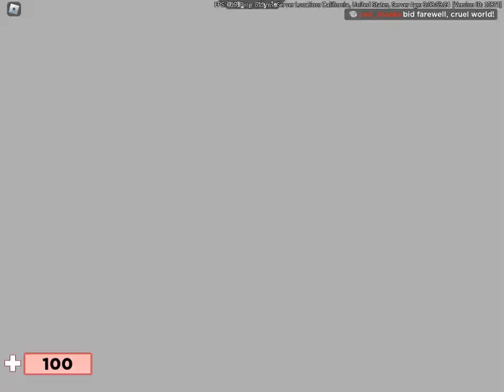Kinda fast Railgun Royale game